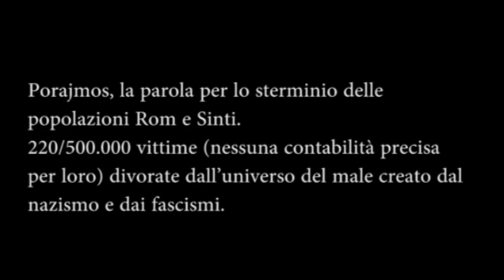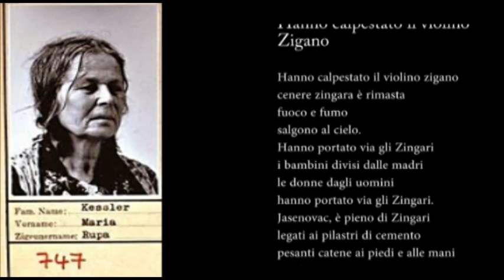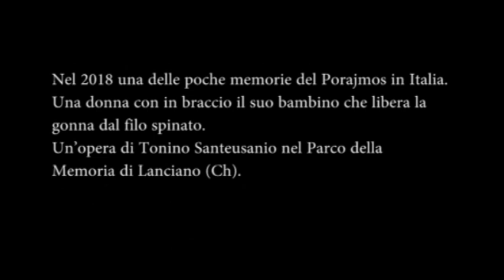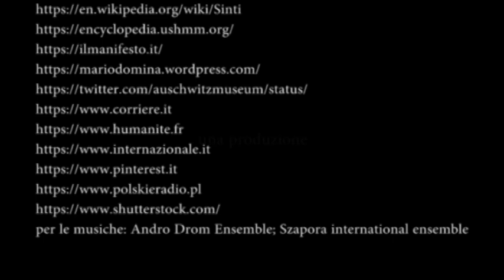porajmos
Porajmos, il Grande Divoramento. Lo sterminio dei popoli Rom e Sinti perpetrato dal nazismo e dai fascismi